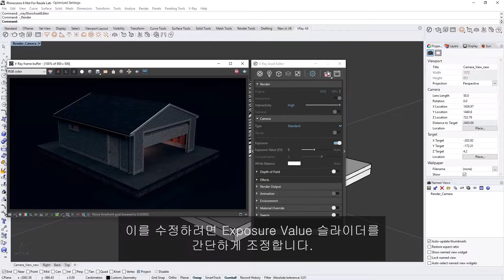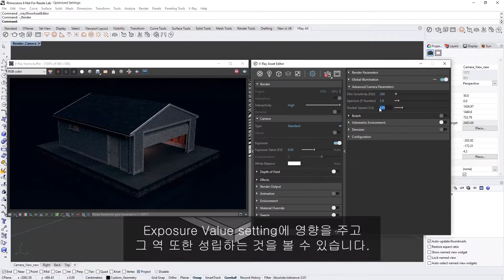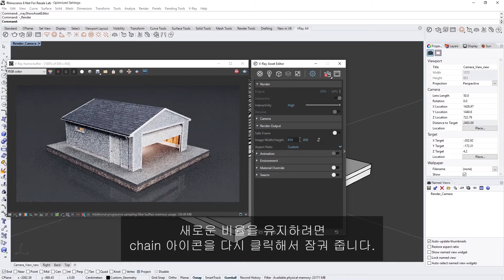V-Ray Next for Rhino Courseware — 최적화된 설정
에서 무료 30일 테스트 라이선스를 신청하실 수 있습니다.

이번 시간에는 V-Ray Next for Rhino의 Settings tab에 도입한 새로운 최적화에 관해 이야기해 보겠습니다. Render settings User Interface는 개선되고 업데이트되어 렌더 셋업 워크플로우를 이전보다 쉽게 만들었습니다. 또한 이와 함께 빠르고 개선된 카메라 파라미터를 조작할 수 있으며, 미리 가로 세로 비율을 알지 못해도 특정한 사용자 지정 픽셀 해상도를 지정할 수 있습니다.